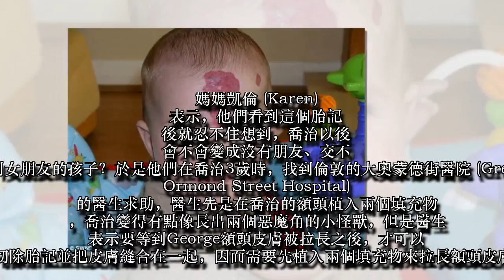小男孩移除額間胎記要先植入「惡魔填充物」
小男孩移除額間胎記要先植入「惡魔填充物」，取出後效果驚人變超帥！